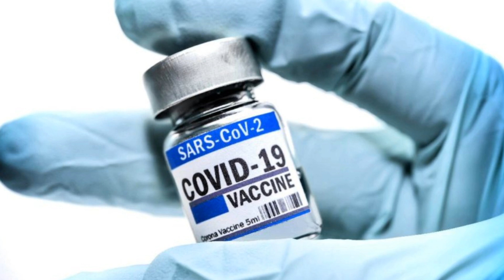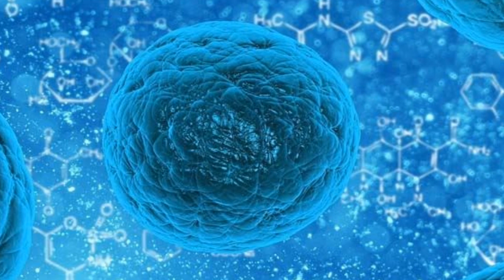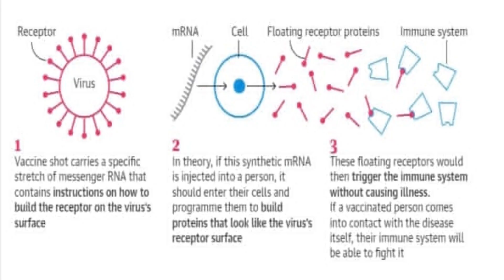DİKKAT! KÜRESEL YENİ TUZAK - AŞI KARŞITLIĞI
AŞI KARŞITLIĞI NEDEN YAPILIYOR?KİM DESTEKLİYOR?
AŞI KARŞITLIĞI DOĞRU MU?KİMLERİN İŞİNE YARAR?
KÜRESELCİLER NEDEN KORONAVİRÜS SÜRESİNİ UZATIYOR?
ÇİN'DEN GELEN AŞI HANGİ ÖZELLİKLERDE?GÜVENLİ Mİ?
AŞI NEDEN KISA SÜREDE ÜRETİLDİ?
MRNA AŞISI NASIL BİR AŞI?
KİMLER MUHALEFET EDİYOR?
ÇİN AŞISINA NEDEN KARŞI ÇIKILIYOR?
YÖNETİCİLERİMİZE NEDEN GÜVENMELİYİZ?
ULUS DEVLETLERİN VE KÜRESELCİLERİN ARASINDA NASIL BİR SAVAŞ VAR?
AŞI LAR ZORUNLU OLACAK MI?
KOMPLO MU GERÇEK Mİ?ŞEYTAN NEDEN VESVESE YAPMAKTA?